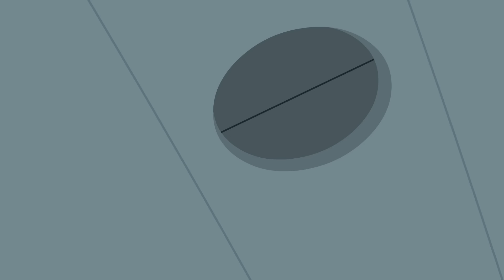Chip and Potato | ¡Viaje por carretera! | Dibujos animados para niños | Mira más en Netflix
Synopsis